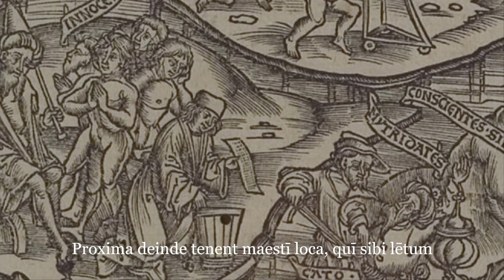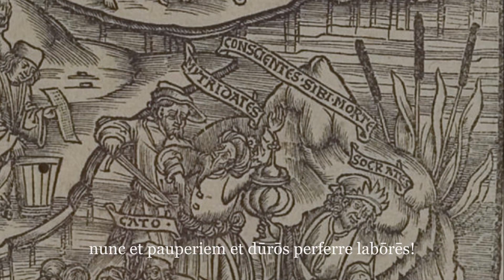Vergil, Aeneid 6.426-476 Brant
Latin read by Jonathan Rockey
Video created by Michael Niu
Part of a series for the Dickinson College Commentaries edition of selections from Vergil's Aeneid